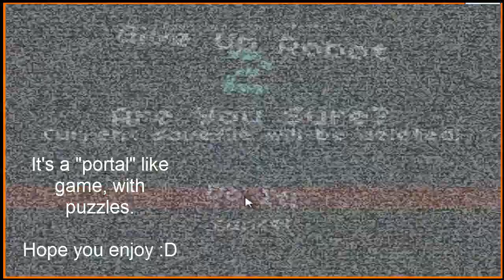Random weekends gameplays: Give up robot 2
Do you like indie puzzling games? :D